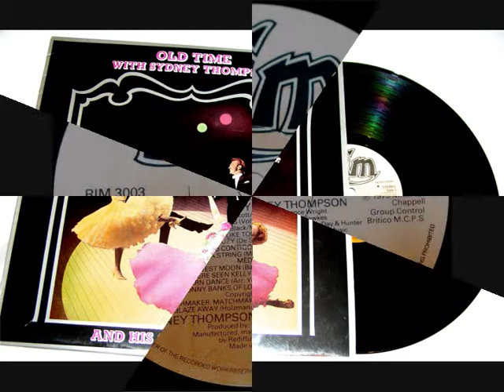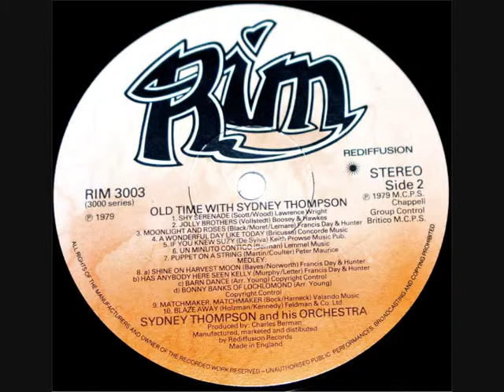33-1/3 RPM - Sydney Thompson - Shy Serenade (1979)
Sydney Thompson And His Orchestra
‘Shy Serenade’
(Scott/Wood)
From the album ‘Old Time With Sydney Thompson’

12” 33-1/3 RPM vinyl long play
Record label Rim No: RIM 3003
(1979).